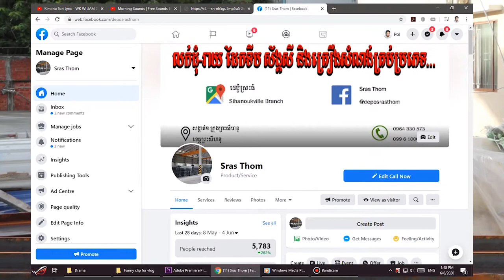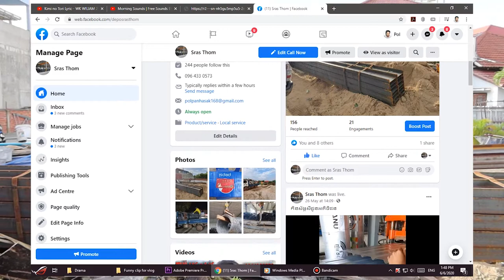leg FREEDOM's day ជើងមានសេរីភាព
Sak Walker Vlog ឡើងទៅភ្នំពេញពិនិត្យជើង